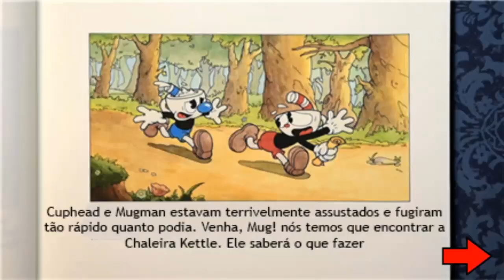NOVO CUPHEAD LITE em PORTUGUÊS - CUPHEAD para android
Canal do criador do Cuphead Elite